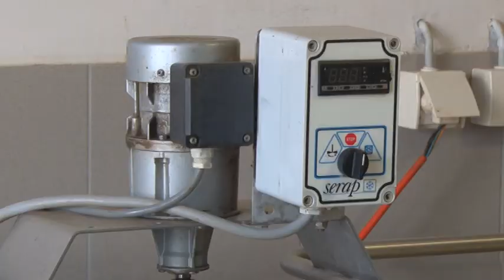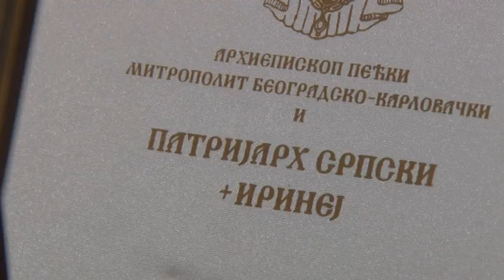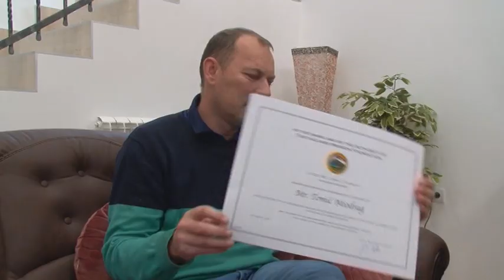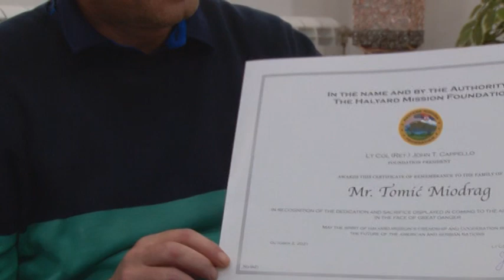08 11 2021 mlečno govedarstvo porodice Tomić